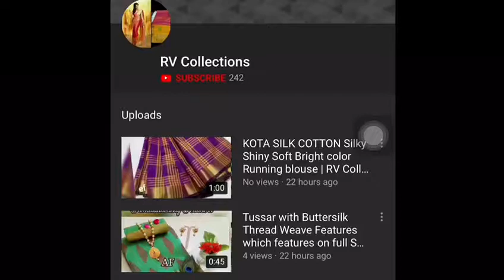TOP -- RAYON COTTON PLAZOO -- RATON COTTIN DUPATTA | RV Collections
TOP -- RAYON COTTON PLAZOO -- RATON COTTIN DUPATTA -- NAJMEEN RATE--- 750+Shipping Single Available READY. 💃💃💃💃💃💃💃mm

bridal sarees,
kuppadam sarees,
uppada sarees,
chiffon sarees,
chettinad sarees,
Wedding sarees,
Party wear sarees,
Banarasi sarees,
Bangalore silk sarees,
Linen Sarees,
Ikkat sarees,
Two tone sarees,
Hadloom sarees,
Organza sarees,
Organsa sarees,
half sarees,
Rayon Kurtis,
Bandhani Sarees,
saris,
Daily wear sarees,
Blouse designs,
Bridal sarees,
Marriage collections,
latest sarees,